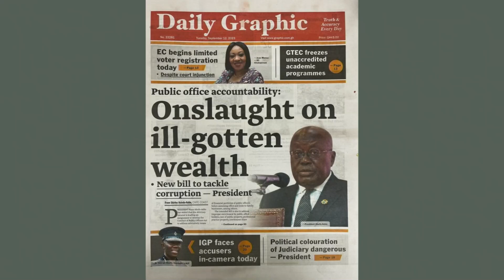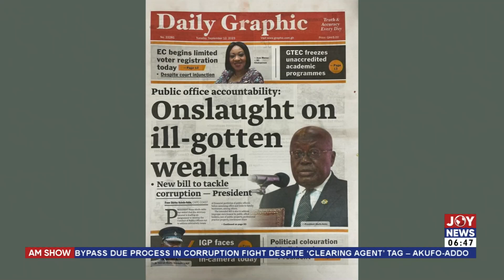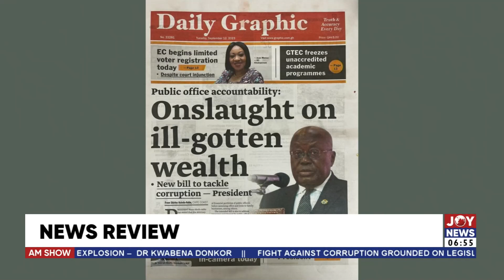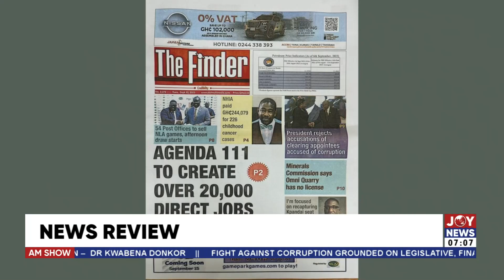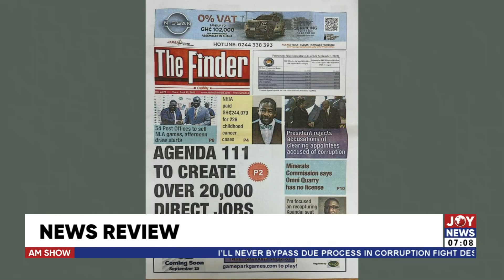Onslaught on ill-gotten wealth: New bill to tackle corruption - President | AM News